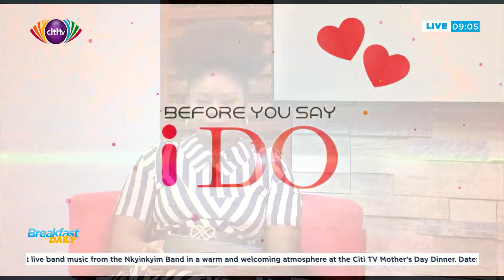Before You Say I Do: Planning your Family